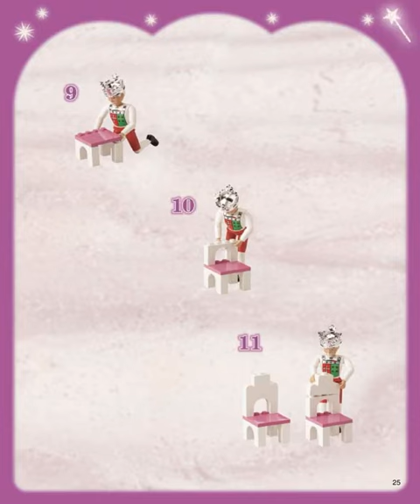BUILDING INSTRUCTIONS FOR LEGO BELVILLE THE FAIRYTALE PALACE 5808